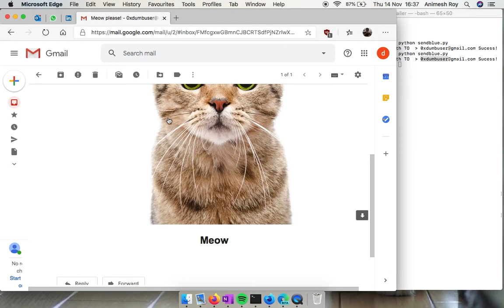A Phishing Email Demo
How My cat send emails to her "Food" to get them out.